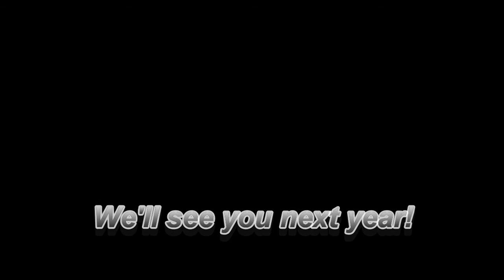Canal Winchester Blues and Ribfest 2013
Aerial Video of the Canal Winchester 2013 Blues and Ribfest. Please ignore the warbly or jello-e video, one of my props were tweaked. Edited version includes light stabilization and audio soundtrack. Created with no other intent, other than the fact it was really fun.